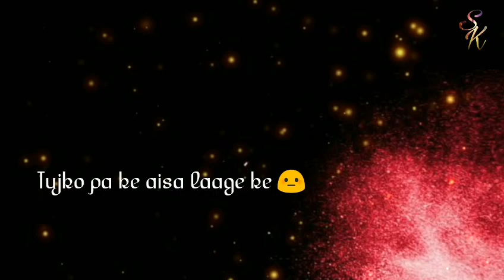Rang jo lagyo - WhatsApp status video